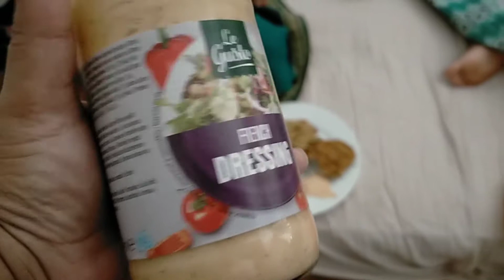surprise my child d